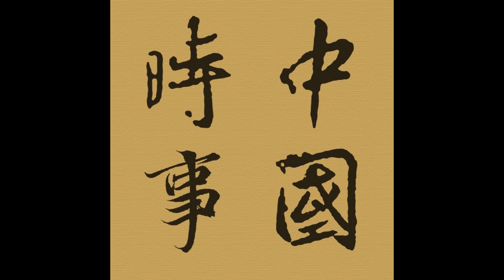Episode 960 - 習經濟（4）模糊國企私企間的界綫